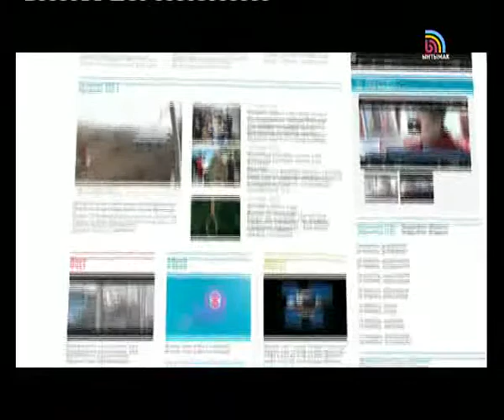КҮНДҮЗГҮ КАБАРЛАР / КЫРГ / 18:00 / 04.08.15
Кыргызстан-Тажикстан чегарасында кайра ок атышуу болду.  Сариев чек арадагы абалды жөнгө салууну тапшырды .  Хиджаб маселеси дагы көтөрүлдү.  Кара-Суу: Учкунга светафор кою кечигип жатат.  Ошто ажыга аттангандар эмдоодон отуп жатат..